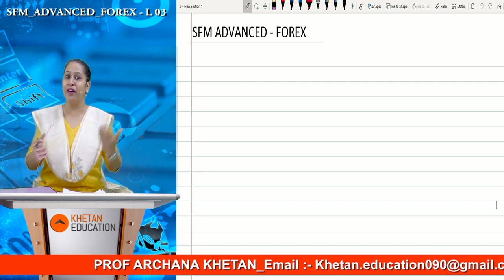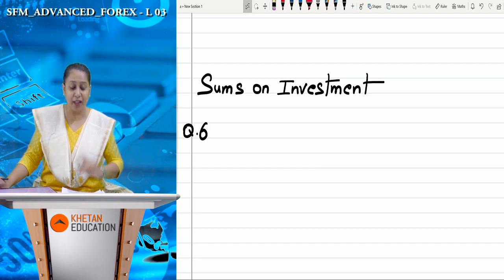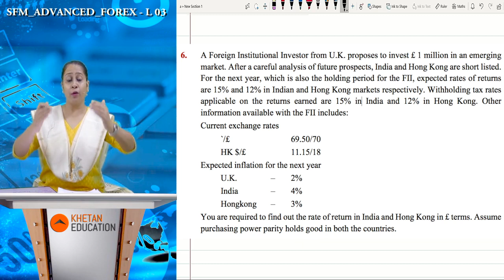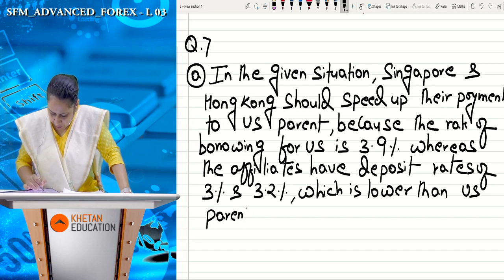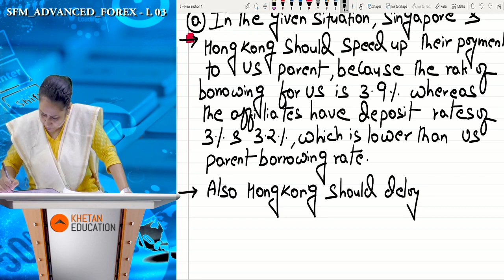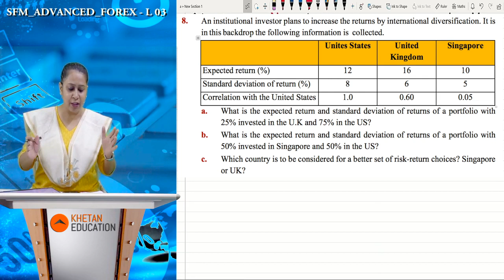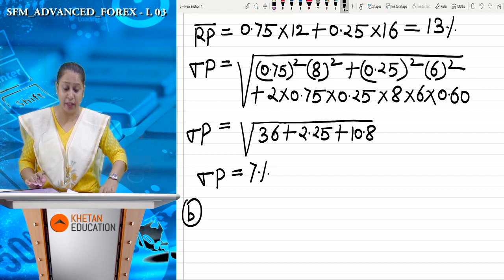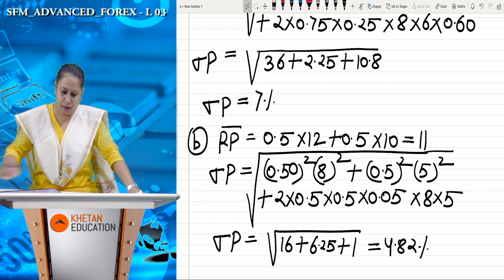CA Final SFM | SFM Forex Lecture 3 | SFM Advanced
SFM Advanced is designed (by Archana Khetan | Khetan Education) to help CA final SFM students take their preparation one notch above the expected level. The sums have been carefully selected from advance curriculums like CFA & MASTERS  to help prepare the students at a level where they can attempt the ICAI CA Final SFM Paper with confidence even if it is one of its own kind in terms of difficulty.
This video would have three questions back to back from Forex. All three sums are based on Borrowing foreign  Currency and analyse the various options to achieve the least cost possible.  This topic is an integral part of strategic financial management (SFM CA Final) for CA Final Group I and CA exams (New n Old Syllabus).
The Institute (ICAI) tests students ability to understand concepts and apply them to practical problems.